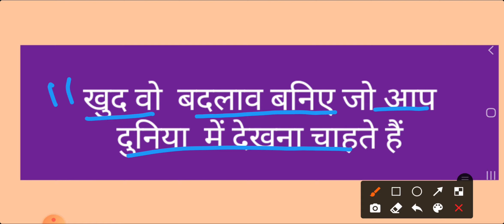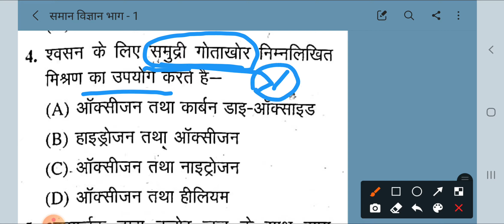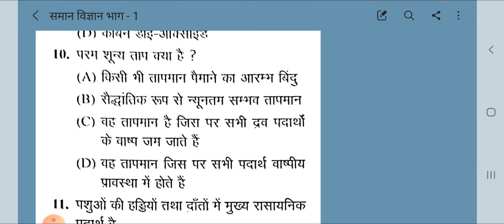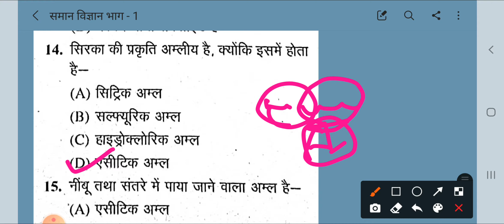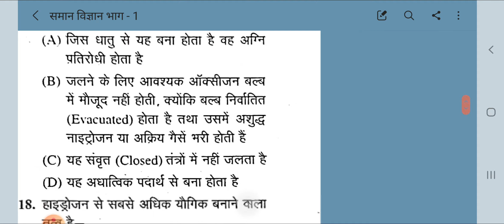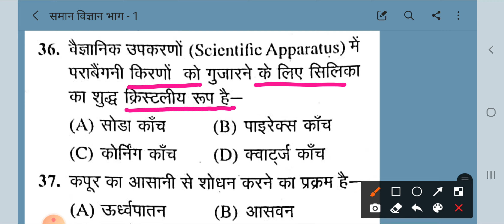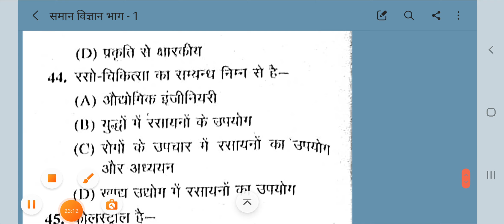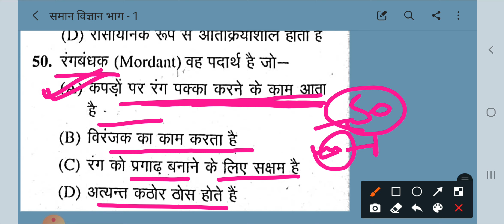PET EXAM , UPSI EXAM 💥धमाका सीरीज💥👌 ( सामान्य विज्ञान भाग - 1 )